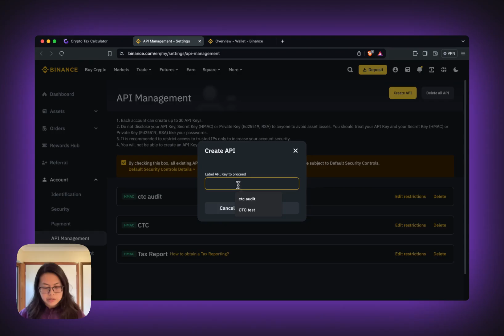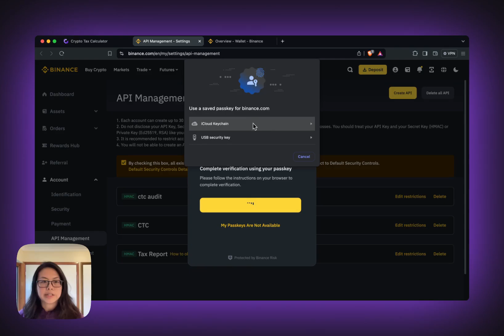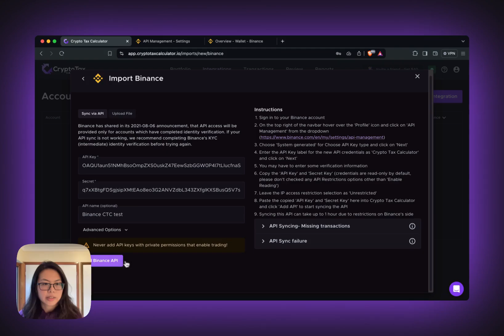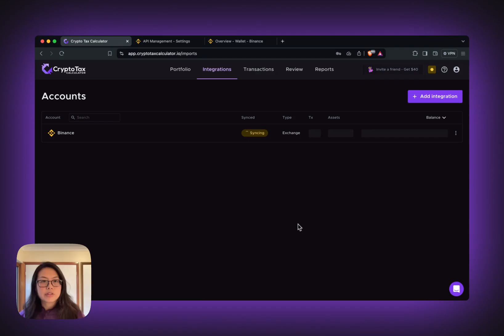How to import your Binance API into Crypto Tax Calculator